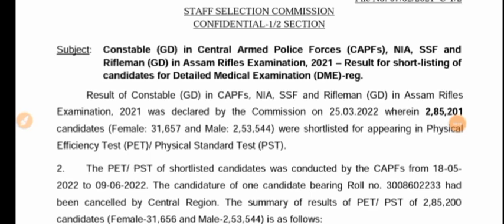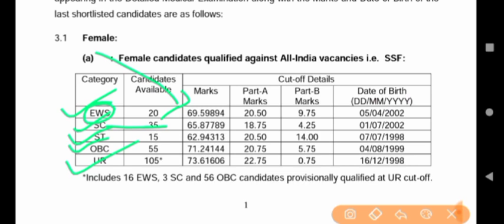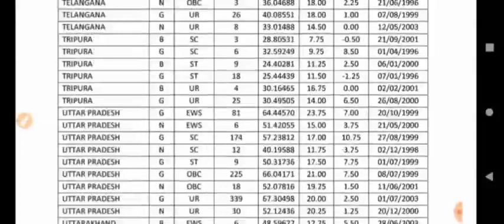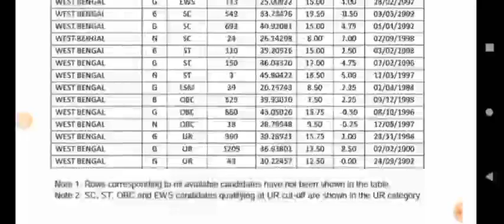SSC GD PHYSICAL RESULT घोषित | SSC GD MEDICAL 2022 |SSC GD 2022 FINAL RESULTS SSC GD MEDICAL CUTOFF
SSC GD 2022 physical 2022
SSC GD#sscgd